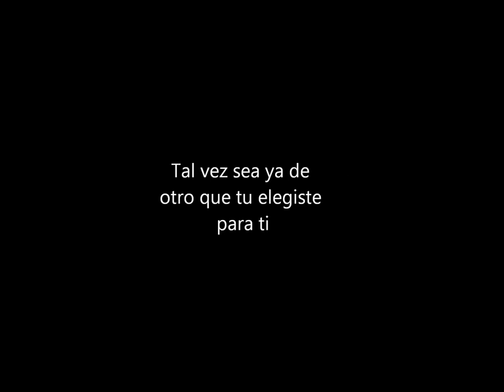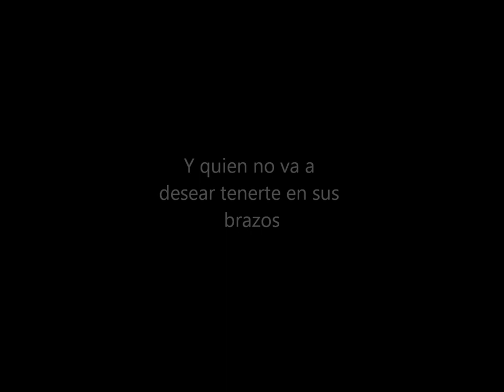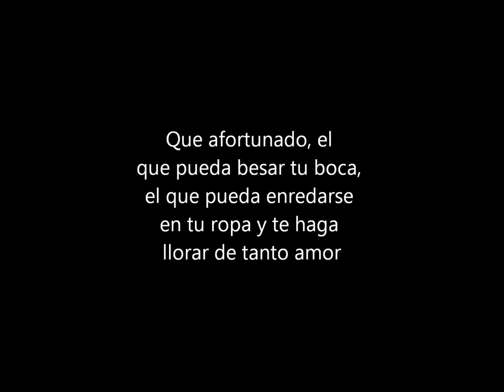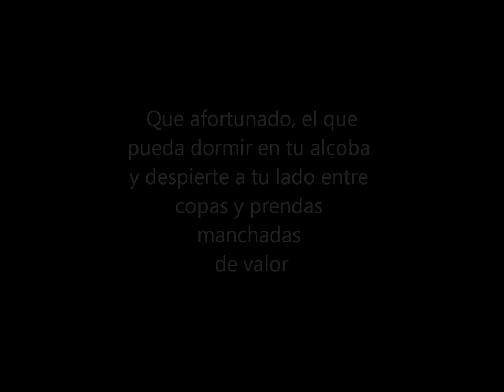Mauricio Leal - Afortunado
Primer sencillo de la produccion discografica del cantautor Mauricio Leal.